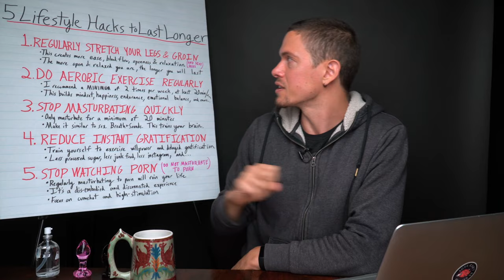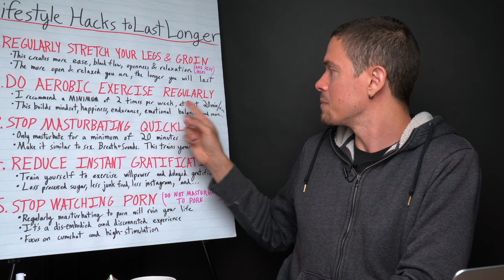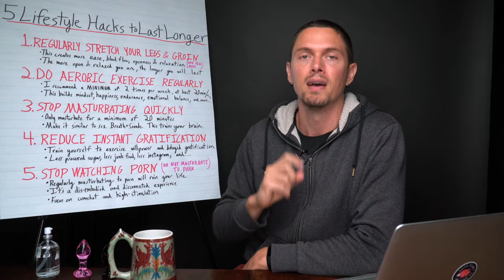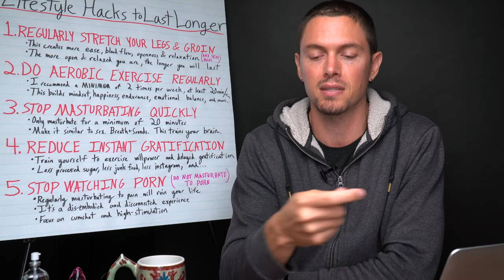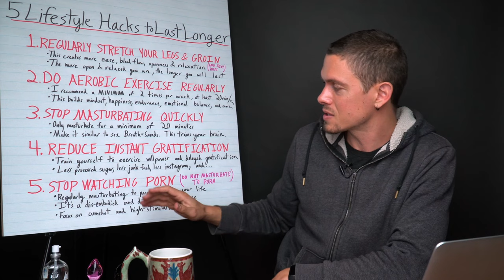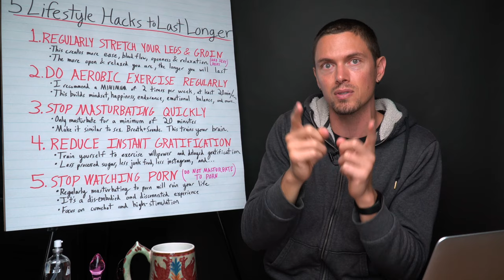Life Hacks to Last Longer in Bed - (No Pills Required)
If you do the 5 life hacks in this video, you'll last longer in bed the next time you have sex. Why? Because every decision you make in life impacts your sexual response system.

Your sex life is directly linked to your entire life. That's why ejaculation control is about MUCH MORE than just simple techniques like kegels and the big draw... Your entire lifestyle can be an ejaculation control technique... which is ultimately a sexual freedom technique.

The main message I want to get across here is that your sex life is linked with all of your lifestyle choices... and if you do the 5 life hacks for better sex in this video, your sex life will improve dramatically. You don't need pills to last longer in bed. You just need practice and determination. I'm here to help.

In service to your success,

-Taylor

VIDEO TIMES & TOPICS:
0:00 Intro
0:30 1: Regularly Stretch Your Legs & Groin
1:01 2: Do Aerobic Exercise Regularly
1:58 3: Stop Masturbating Quickly
2:58 4: Reduce Instant Gratification
3:55 5: Stop Watching Porn
5:07 Bonus Technique to Last Longer in Bed